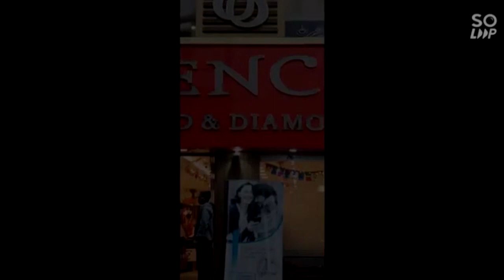Raniganj में श्री श्याम मंदिर प्राण प्रतिष्ठा संपन्न, भक्तो के लिए खुले श्री श्याम बाबा के दरवार